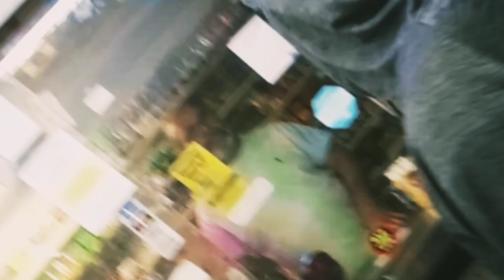A Day in The Life With SLG SNIPE |Short Vlog